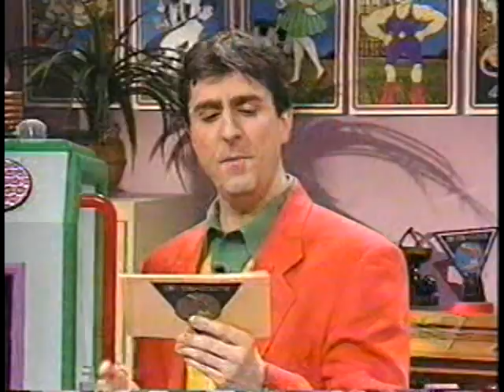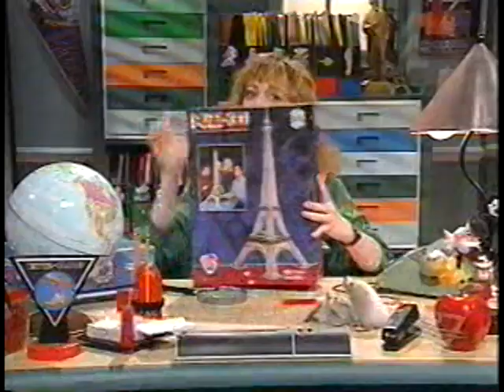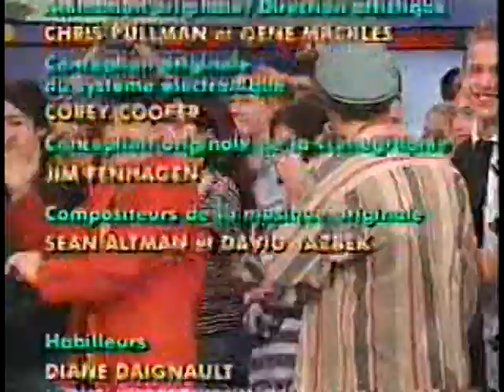Mais où se cache Carmen Sandiego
Mais où se cache Carmen Sandiego, émission difusée à Télé-Québec de 1995 à 1998. Jeu télévisé animé par Martin Drainville et Pauline Martin. Productions SDA/Buena Vista productions